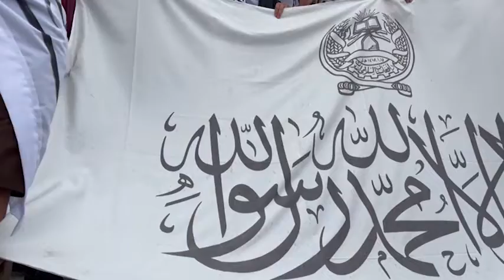MIR SEGODNYA 2022 08 15 2